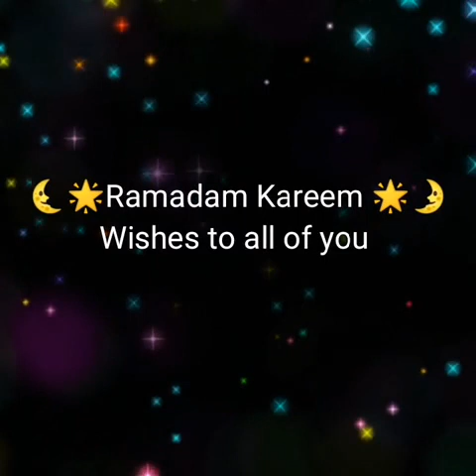Ramadan Wishes Foundation Stage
Capital School Ramadan Wishes Foundation Stage